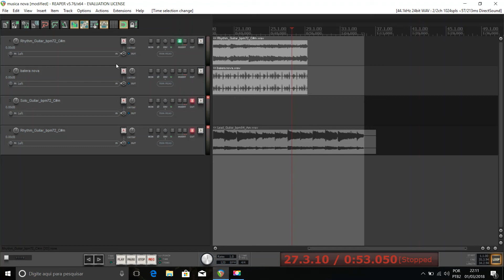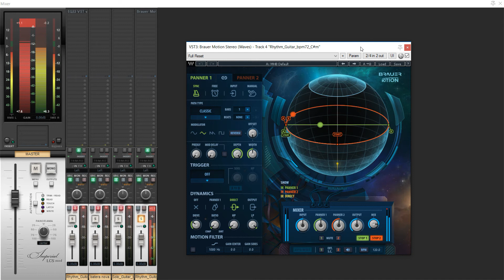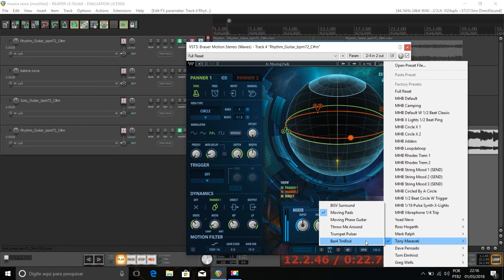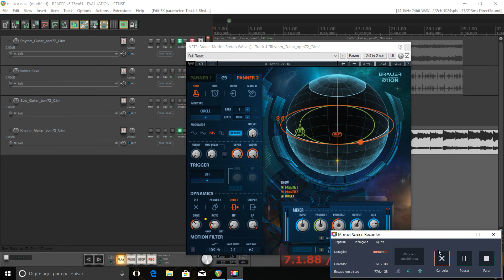Tutorial Brauer Motion Waves